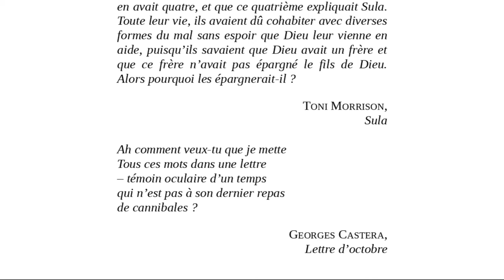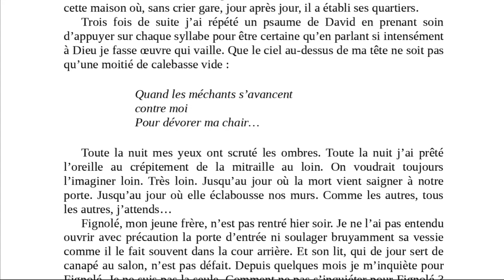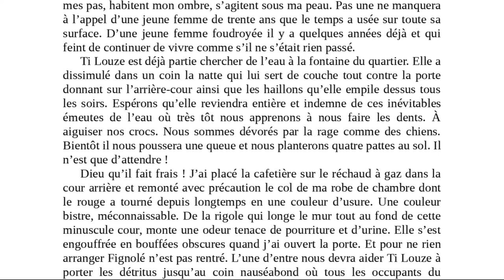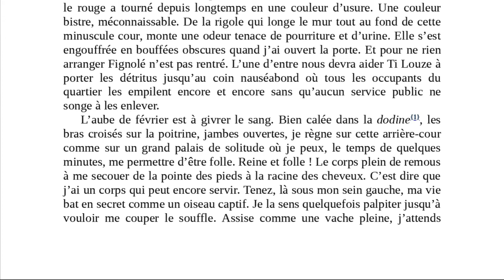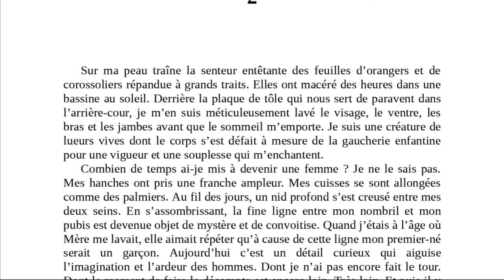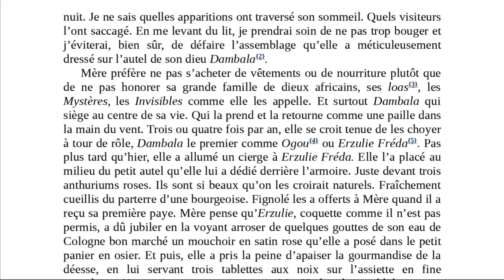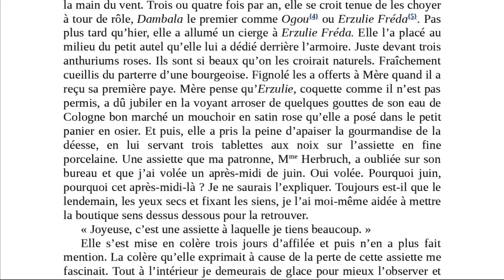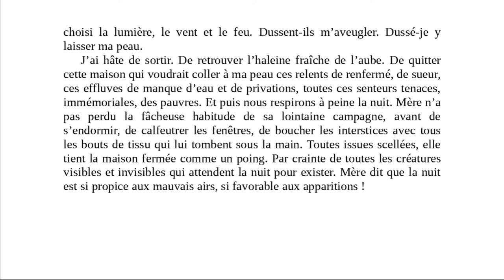La Couleur de l'aube (Yanick Lahens), lecture des chapîtres 1 et 2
Lecture du début du livre "La Couleur de l'aube", de l'écrivaine Yanick Lahens, proposée par Rafael Silva (professeur brésilien de français au Brésil). Partie d'un cours virtuel, en période de quarantaine.

Reproduction gratuite d'un extrait du livre avec des fins éducatives et culturelles.